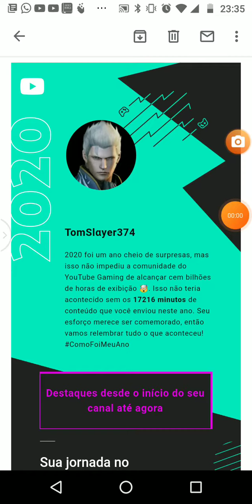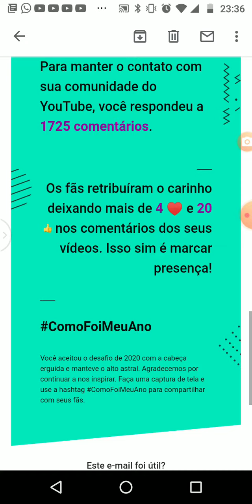Muito obrigado meus amigos que Deus os abençoe!🙏🏻🤗👍🏻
muito obrigado meus amigos por fazerem parte dos amigos que por alguma razão! fazem parte da minha vida🙏🏻👍🏻🤗 e por ter paciência com esse cara "nervoso" e muitas vezes ignorante,que todos tenham um feliz Natal! e bom ano novo!
que Deus conforte todos os que perderam entes queridos 😢 seja por essa doença cujo o nome nem vale apena falar,ou por qualquer outro motivo,mas não si desesperem pois a morte vem apenas para os pecadores,para os bons a vida reina na terra,mas continua na eternidade junto do nosso único e verdadeiro salvador! Jesus Cristo,o caminho a verdade e a vida 🙏🏻
Feliz 2021🎉.